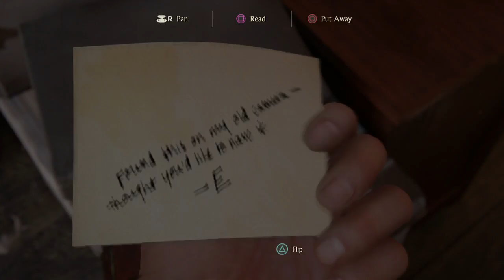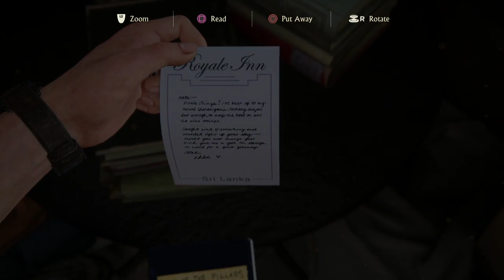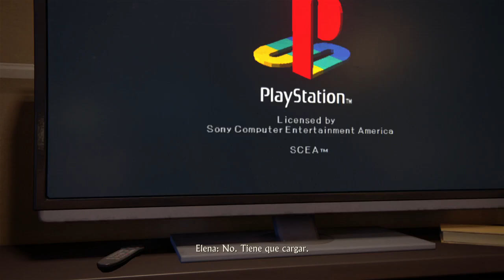Uncharted 4 A Thief's End Gameplay subtitulado Español NO Commentary (Part 3)